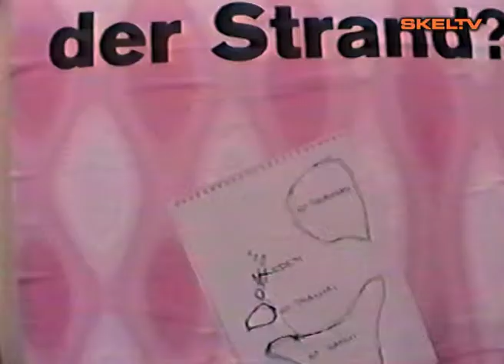Theater - «Der Strand» @ Theater Basel (1998)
Ausschnitte aus der Theaterwelturaufführung «Der Strand» nach dem Roman «The Beach» von Alex Garland, der zwei Jahre später von Hollywood verfilmt wurde.

Regie:
Hermann Schmidt-Rahmer

Theaterfassung:
John Von Düffel
Hermann Schmidt-Rahmer

Bühnenbild:
Herbert Neubecker

Kostüme:
Michael Sieberock-Serafimowitsch

Dramaturgie:
Anne Schöfer

Mit (alphabetisch): Boris Brüderlin, Michele Cuciuffo, Felix Hagin, Sanna Heiz, Bettina Huber, Sam Ingold, Sébastien Jacobi, Ralph Jung, Sanja Ristic, Tom Ryser, Fabienne Schürch, Skelt!, Christian Standtke, Sandra Then, Annette Uhlen

Theaterpädagogik: Martin Frank, Regieassistenz: Raphael Sanchez, Bühnenbildassistenz: Marc Calame, Inspizienz: Eva Watson, Souffleuse: Helma Mikol, Technische Leitung: Ralf Kranzmann, Bühnentechnik & Requisite: Sigi Sidler, Beleuchtungsmeister: Rainer Küng, Tontechnik: Robert Hermann & Beat Frei, Dramaturgiehospitanz: Regula Brunner und weitere MitarbeiterInnen des Theater Basel.